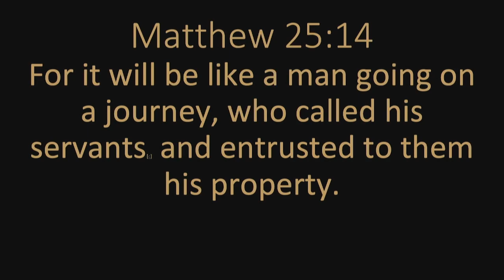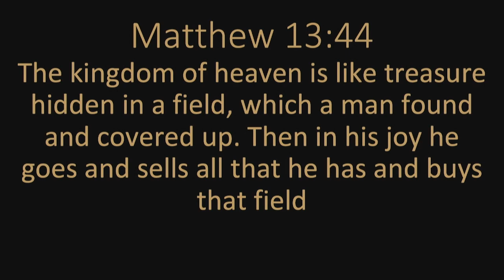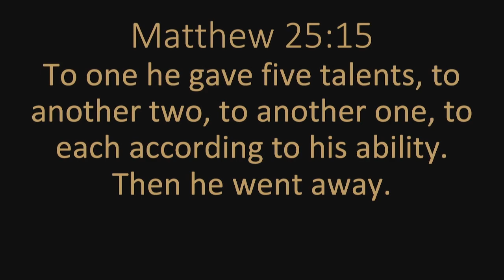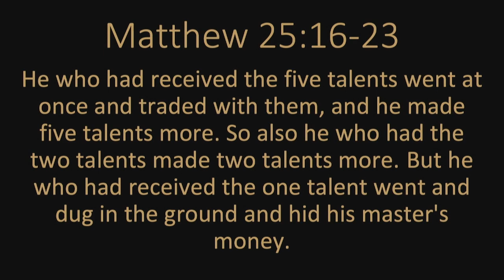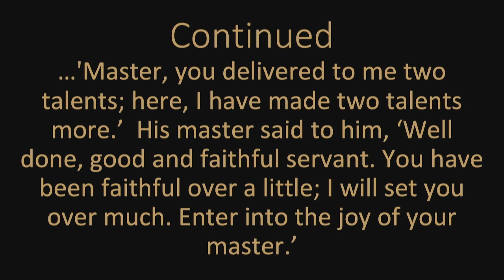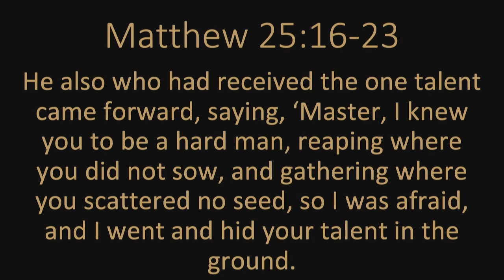What Can I Do